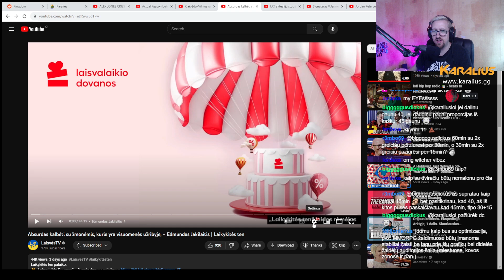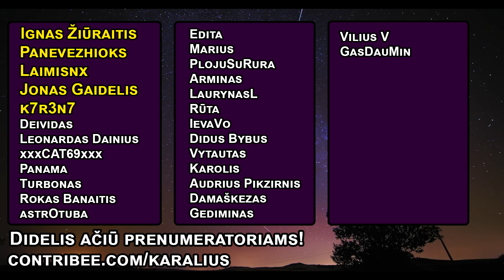Jakilaitis: Absurdas kalbėti su žmonėmis, kurie yra visuomenės užribyje | Karalius Reaguoja